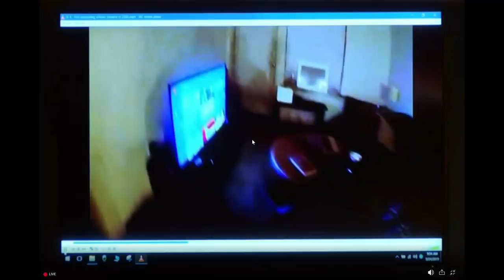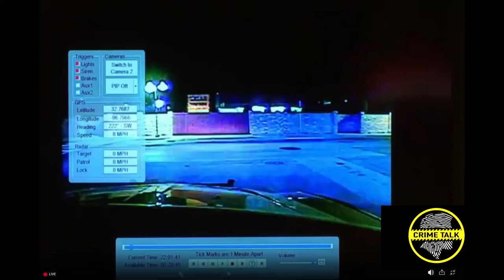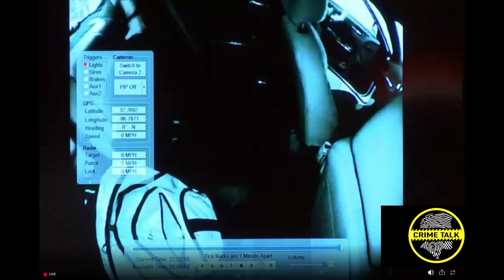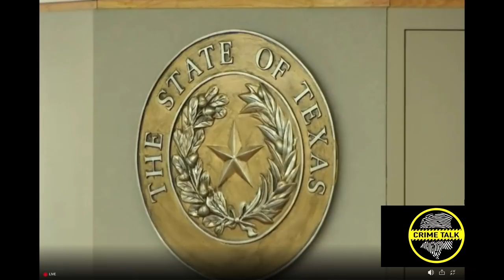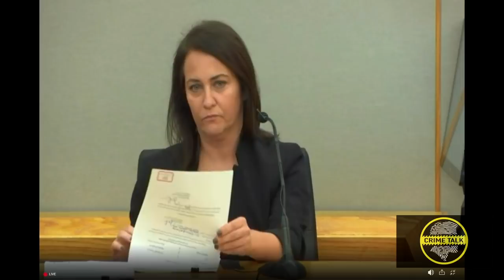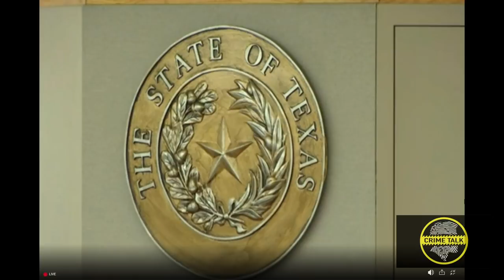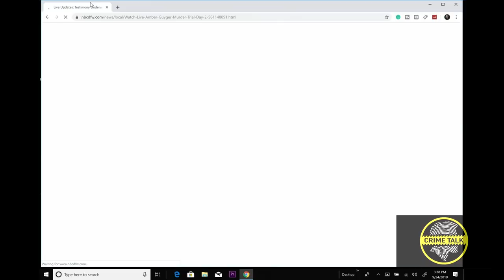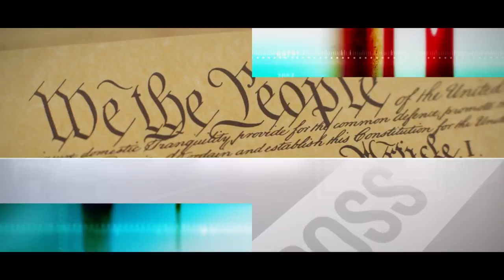Amber Guyger Trial Day 2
Day 2 of the Amber Guyger Trial LIVE  Let's Talk About It!

Scott Reisch hosts Crime Talk.  A criminal trial attorney for 24 years discusses, legal issues, the Constitution, and hosts guests regarding trending issues.  See Hosseinzadeh v. Klein, 276 F.Supp.3d 34 (S.D.N.Y. 2017) Equals Three, LLC v. Jukin Media, Inc., 139 F. Supp. 3d 1094 (C.D. Cal. 2015).   Sorry!  You should contact your attorney to obtain advice with respect to any particular issue or problem.  Nothing here should be construed to form an attorney client relationship.  Also, some of the links in this post may be affiliate links, meaning, at no cost to you, I will earn a small commission if you click through and make a purchase.  But if you click, it really helps me make more of these videos!  Where To Send Items: 1490 West 121st Ave., Suite 202 Denver, CO 80234